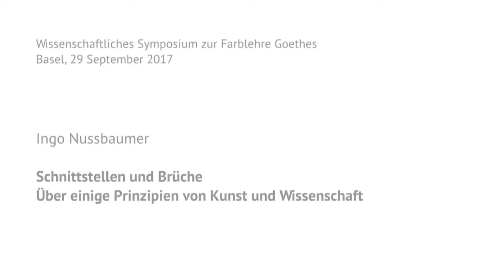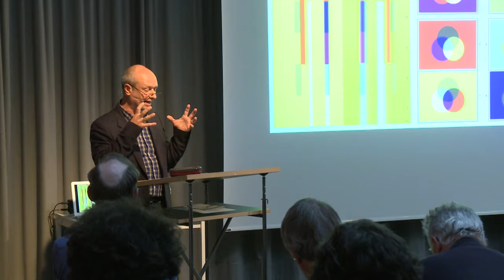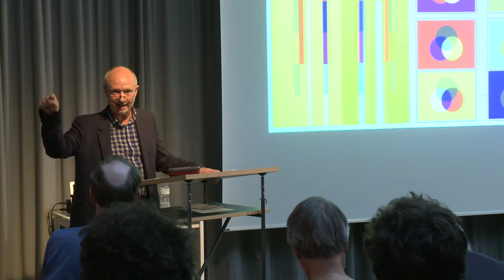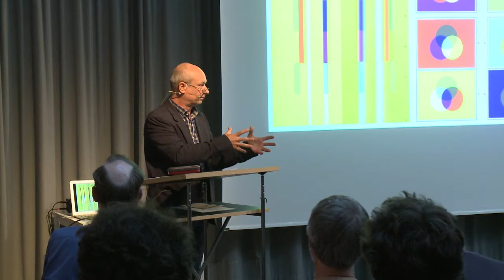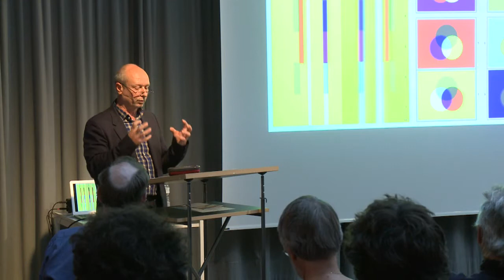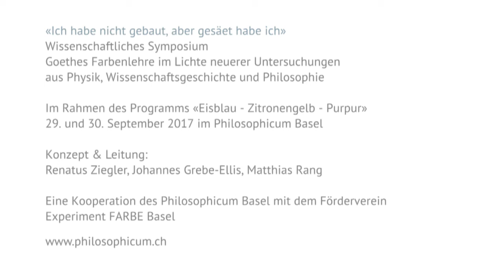Ingo Nussbaumer. Über einige Prinzipien von Kunst und Wissenschaft | colour.education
Goethes Farbenlehre im Lichte neuerer Untersuchungen aus Physik, Wissenschaftsgeschichte und Philosophie.
Vortrag Farbkonferenz am Philosophicum in Basel, 29. - 30. September 2017.

Redner: Ingo Nussbaumer
Künstler und Kunsttheoretiker, Universität für angewandte Kunst in Wien, Fachbereich Malerei
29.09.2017